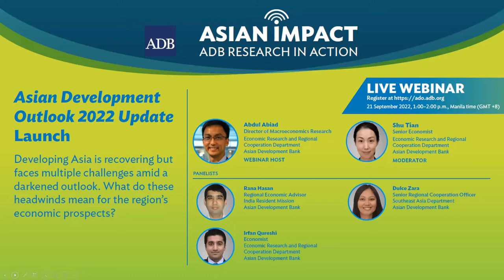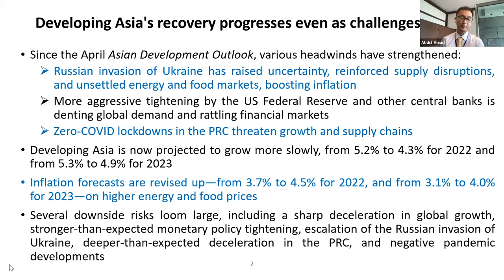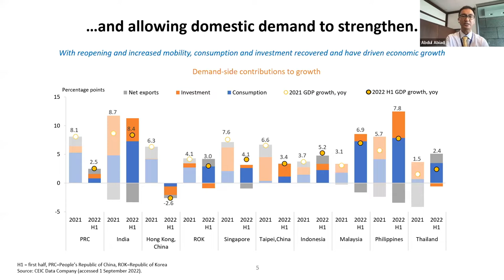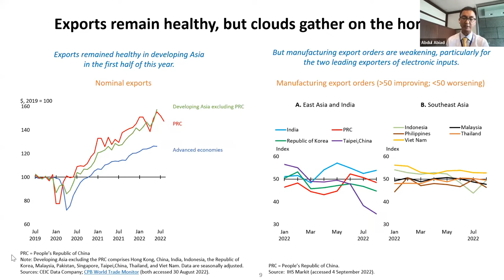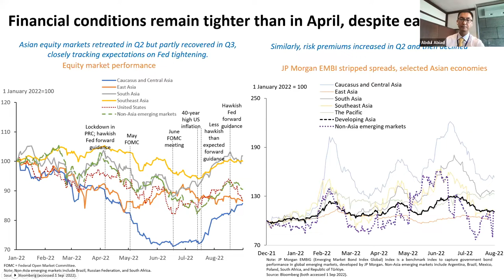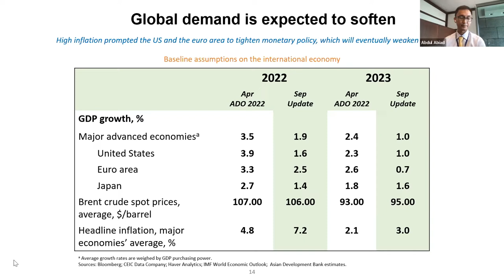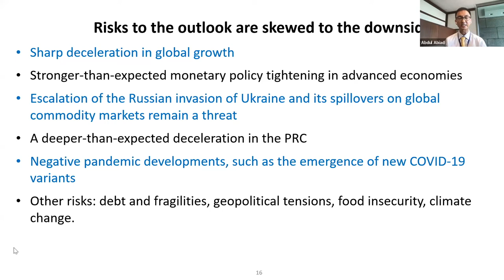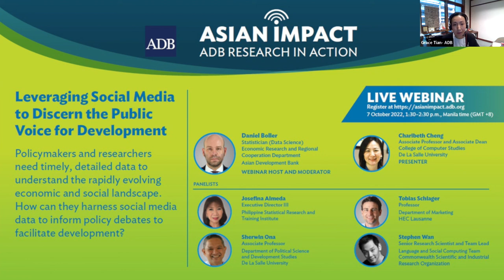Asian Impact Webinar 52: Asian Development Outlook 2022 Update Launch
Recovery in developing Asia continues as many economies reopen from the pandemic, but challenges remain. Growth in the People’s Republic of China is slowing markedly. Russia’s invasion of Ukraine has unsettled commodity markets​ and stoked inflation. And aggressive tightening by central banks is denting global growth​ and challenging financial stability. The Asian Development Outlook 2022 Update sheds light on the region’s recent developments, outlook, and risks.

Chapters:
00:00 Introduction video of the ADOU 2022
02:15 Opening by Shu Tian
03:24 Presentation by Abdul Abiad
22:24 Introduction of Panelists
23:59 Panelist Rana Hasan
28:31 Panelist Dulce Zara
34:20 Panelist Irfan Qureshi
36:50 Panel Discussion and Audience Questions
58:57 Closing and promotion of next AIW